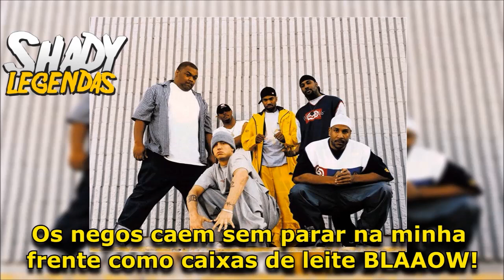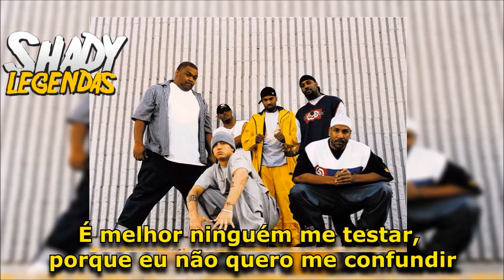Eminem - No One's Iller (Feat. D12) 'LEGENDADO'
Álbum: The Slim Shady EP

Faixa nº 07

 Shady Legendas®